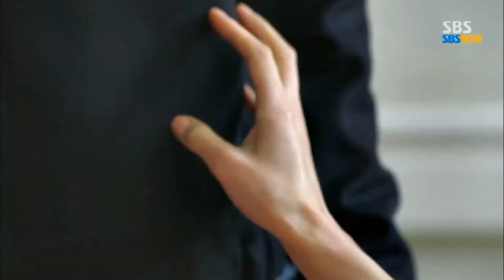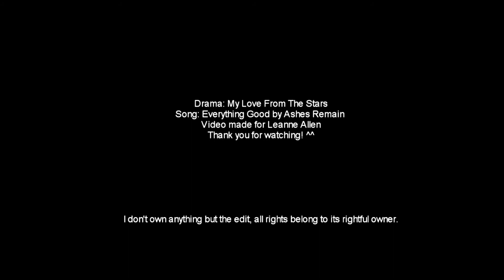Cheon Song Yi & Do Min Joon || Everything Good- VIDEO MADE FOR LEANNE ALLEN ♥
Drama & song at the end of the video. Hope you like it ♥ .